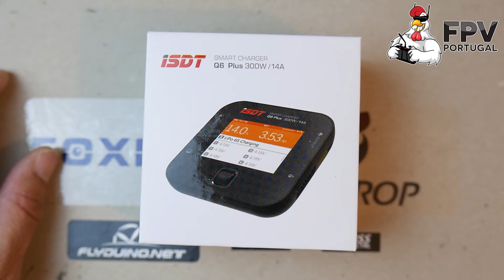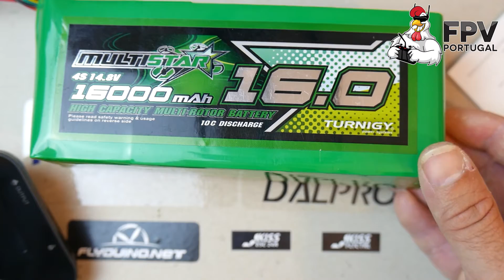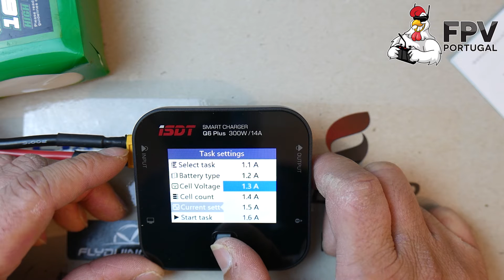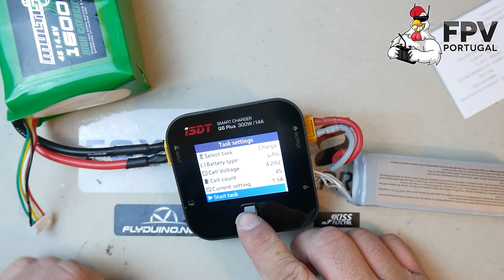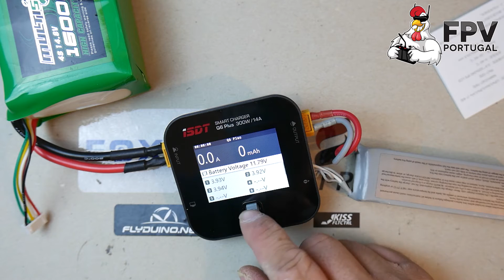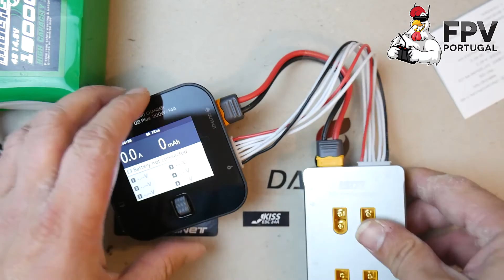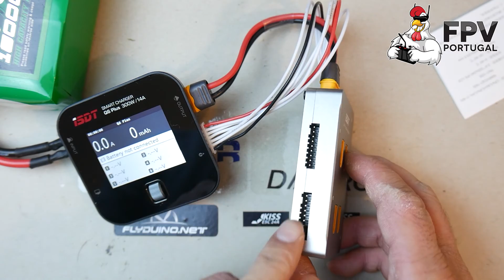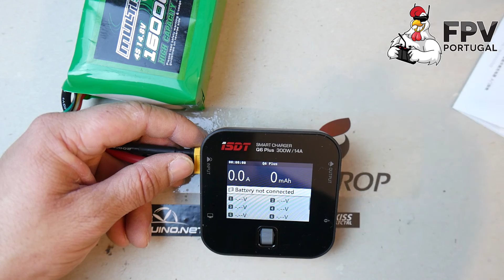Carregador Mini ISDT Q6 Plus review! [PT]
A minha review deste pequeno mas fantástico carregador super portátil.

Quando usam estes links uma pequena parte de cada venda reverte a favor do canal suportando mais e melhores reviews. Obrigado.
When you use my recommend links a small part of every sale reverts to the channel to make even better reviews, you pay exactly the same, thank you.